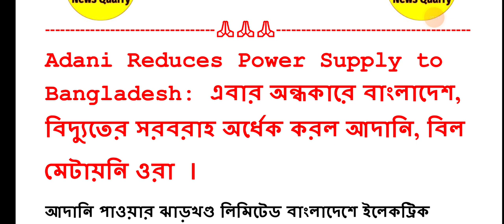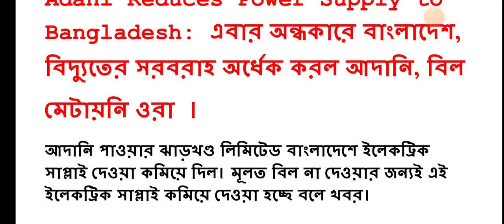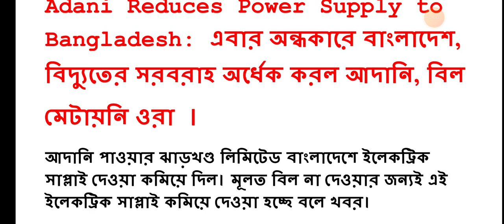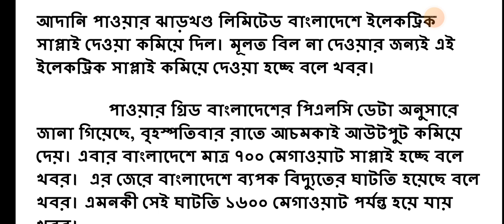এবার অন্ধকারে বাংলাদেশ💡💡💡কি জন্য বিদ্যুৎ সরবরাহ অর্ধেক করে দিলো আদানি গ্রুপ🔰 বিস্তারিত এই ভিডিওতে🔰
About : News Quarry is a YouTube Channel, where you will find Application Video in Bengali, New Video is Posted Everyday :))